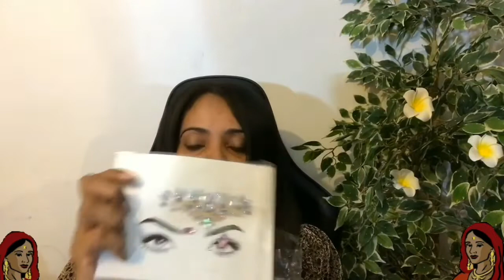Maquillage à petit prix et rapide pour les Nuls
Présenté par Saoudat Comores.

- Retrouvez aujourd'hui cette nouvelle vidéo sur YouTube, ma chaîne est principalement axée sur les tutoriels de beauté et sur les tutos DIY conçus pour les femmes dans l’objectif de sublimer leur beauté.

- Mon objectif ? Vous partager mes secrets Make-Up afin de vous faciliter la vie chaque jour dans l’unique but de vous rendre plus satisfaite et vous faire sentir belle.

Retrouvez de nouvelles vidéos chaque semaine sur ma chaîne YouTube.

Chaîne YouTube portant sur le thème de la beauté féminine. Retrouvez sur ma chaîne des vidéos de DIY, Make Up, pousse de cheveux et plein d’autres vidéos ayant pour objectif de vous rendre belle au quotidien.

Palette marque Monoprix

Lien Eyliner 6,99€

Mascara kiko

Lien pour les  Strass  visage Autocollant 9,88€

Lien pour les Pinceaux 16,99€

Lien pour les Paillettes 25,98€

Lien Eyliner 6,99€

Lien Mascara 6,99€

fard à paupières mat 21 couleurs  12,99€

Lien  Fond de teint Fluide Fit Me Matte 11.35€